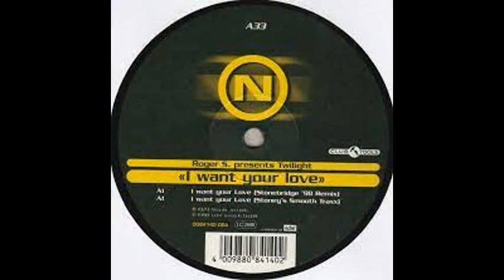Disco Promo Mix Remix Version by [Dj Miltos]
Kristian Conde - Dolce Vita                                           [Extended Fabmix]
 Kiss Mich - Disco Woopy
 The Burgers - Laugh Clown Laugh
 Jermaine Stewart - We Don't Have To Take Our Clothes Off
 Prima Voice - Kings And Queens
 Ricchi e Poveri - Hasta la vista
 Russell Russell - Venus
 Fun Fun - Living In Japan                                                   [Maxi Single]
 Lime ~ Guilty                                                                   [Extended]
 Pet Shop Boys - Always On My Mind                                                [Extended]
 Roger S. Pr. Twilight - I Want Your Love
 Jakie Quartz - À La Vie, À L'amour                                        [Longue Version]
 Peggy - HE HA HO                                                                  [Extended]
 Jean Jacques Goldman - Au bout de mes rêves                                 [Longue Version]
 Mono Band - MrCrusoe
 Pat Benatar - Invincible
 Gotcha - You re Wrong
 Julia Claire - Lets Start It Right                                            [LP Version]
 Marsha Raven - That Jealous Sensation
 David Bowie - Blue jean                                                      [Extended Wolf]
 Level 42 - Running In The Family
 Ken Laszlo ~ Hey Hey Guy                                                [Extended Exclusive]
 Row Bob - Trouble Comin' Every Day
 Jock Hattle Band - To Be Or Not To Be                                      [IFC Version 1]
 Max Gang - Automatic Lover
 Max Coveri & Radiorama - One Two Three                                      [IFC Version 2]
 Justian - Shake
 Lily Savage - Tough At The Top
 Linda Jo Rizzo  Victor Ark -  Play Me A Song Mr DJ                       [Extended Version]
 MEGABEAT - The Model